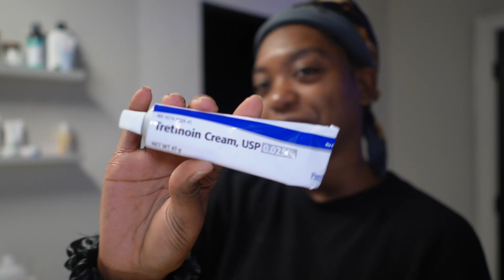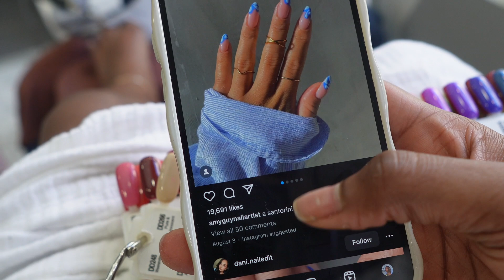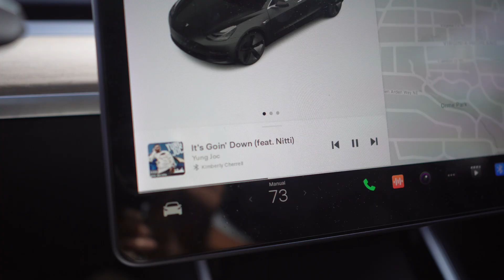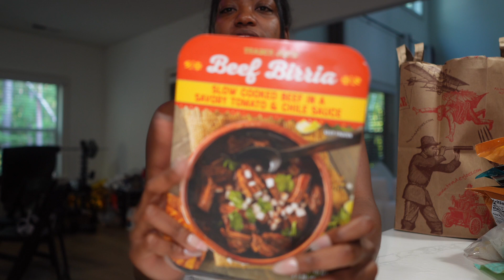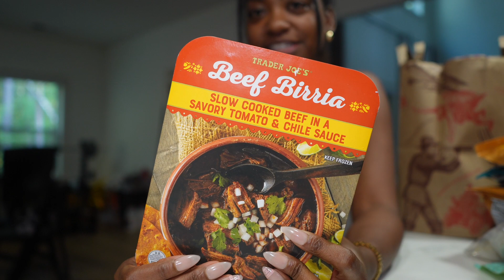WEEKLY VLOG | NEW HOME DECOR, NA-KD HAUL, FAMILY TIME, A TRIP TO TRADER JOES & MORE!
Hey Fren!

In this weekly VLOG, i'll be showing you my latest home decor, NA-KD haul, family time, and a trip to Trader Joe's! What a week fren. I hope ya'll are staying productive. Love uuu

Camera & Mic
Vlog Camera & Mic
Editing ► I no longer edit...I have an editor 😊